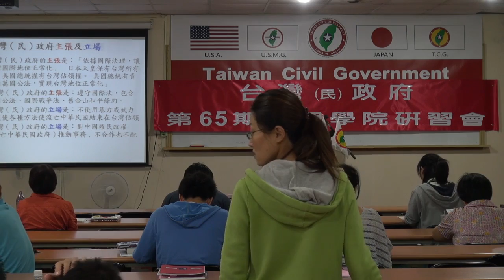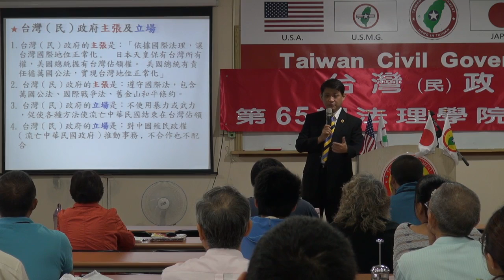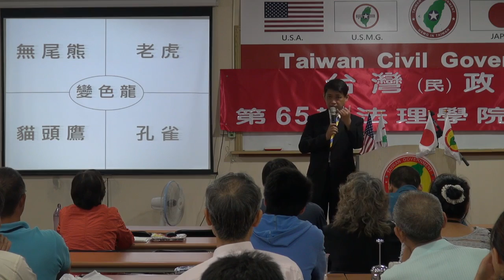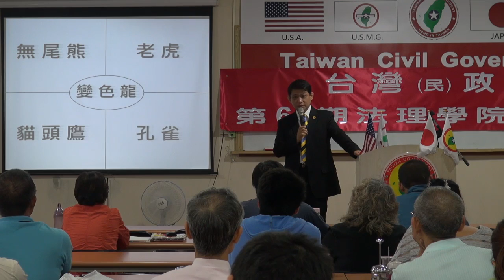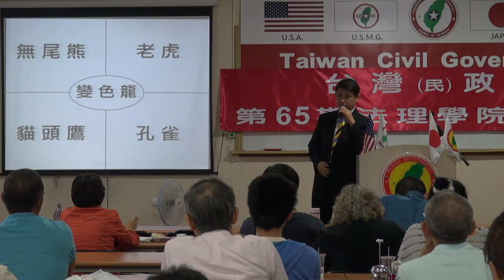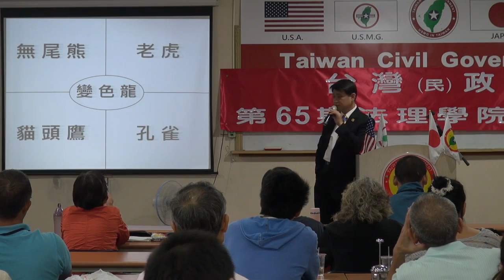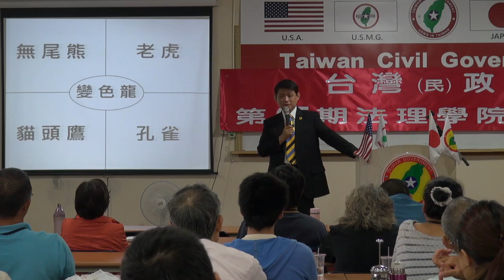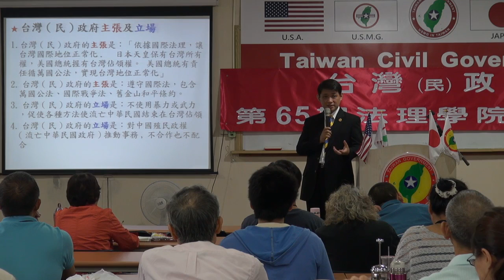130922-9a-自己就是一座寶藏-連修賢-台灣(民)政府第65期法理學院研習會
130922-9a-自己就是一座寶藏-連修賢-台灣(民)政府第65期法理學院研習會